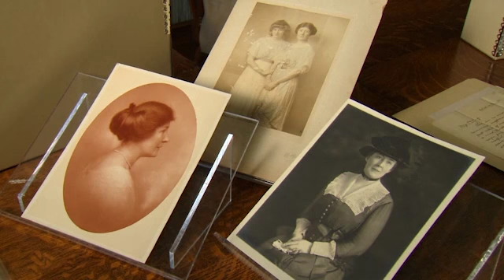Letters Reveal Steamy, Passionate Side of 29th US President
On Christmas Eve 1910, future US President Warren Harding wrote his mistress Carrie Phillips a letter that began: "There are no words, at my command, sufficient to say the full extent of my love for you ... mad, tender, devoted, ardent, eager, passion-wild."
The message is among about 1,000 pages of sometimes steamy love letters between Harding and Phillips that the Library of Congress will put online on July 29 after a 50-year court seal expires.